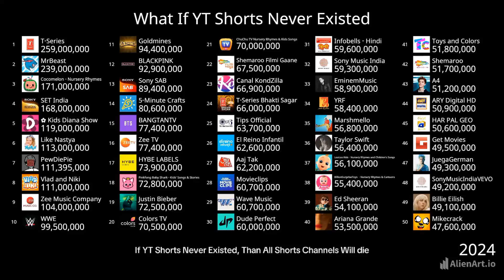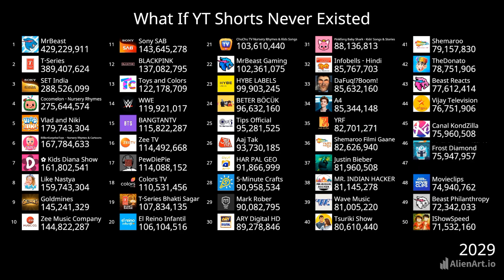What If YouTube Shorts Never Existed? (2024 - 2029) Future Projections